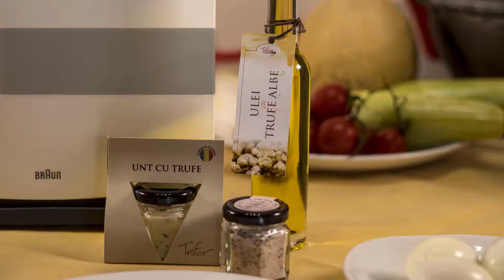Mic Dejun in 5 Minute | Retete cu Trufe | Trufex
MIC DEJUN IN 5 MINUTE

Ingrediente: Unt cu Trufe Negre, Sare Roz de Hymalaya cu Trufe Negre, Ulei cu Trufe Albe, Oua, Rosii, Paine
Timp de preparare: 15 min
Numar de portii: 2

Ouale fierte taiate felii se aranjeaza pe o farfurie, alaturi de rosiile cherry.

Punem painea la prajit si pregatim untul cu trufe negre. Cand painea este gata o ungem cu unt si o aranjam pe farfurie alaturi de oua si rosii.

Presaram sare roz de hymalaya dupa gust si parfumam oul si rosiile cu ulei de trufa alba pana cand mirosul imbietor de trufe face sa „ne lase gura apa”.

Pofta buna!